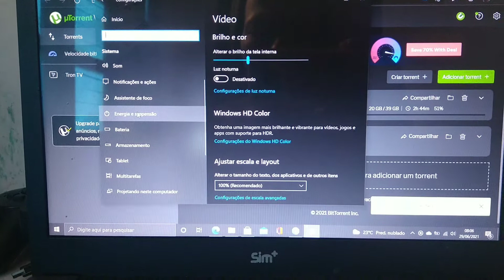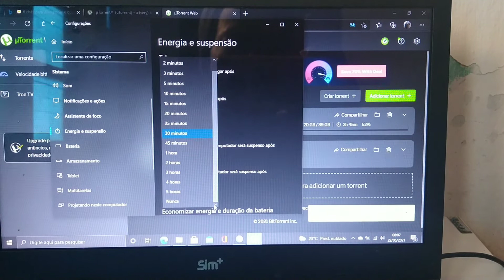como configurar o notebook para não desligar a tela / mesma coisa no computador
veja como é fácil deixar seu pc ou notebook sempre ligado.

muitas vezes passamos por problemas quando precisamos fazer um download de muitas horas,para facilitar nossas vidas existe essa configuração.